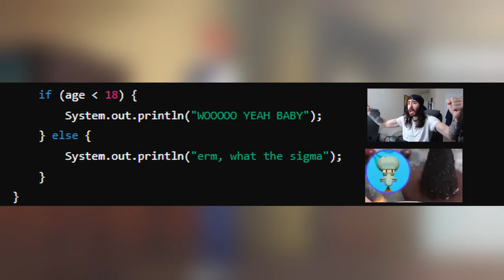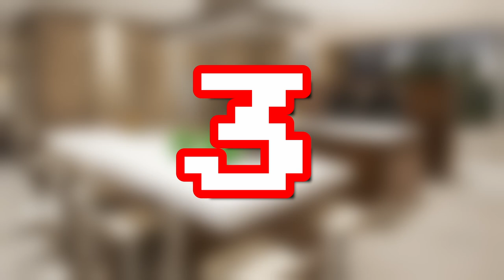top 5 anime for people who hate females👩🏼❌️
Hello, fellas. Warning! This video covers concepts of s3xual harassment and violence towards women as seen in contemporary anime, alongside intensified mysogyny by me, Noko4dayz.

I hope you all can relate to these findings and have a brand new list of shows to check out!